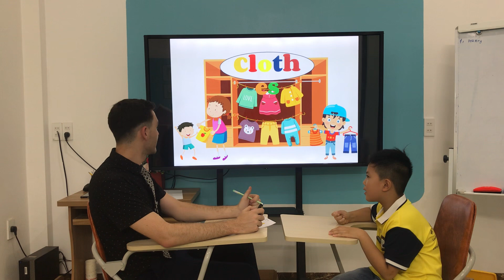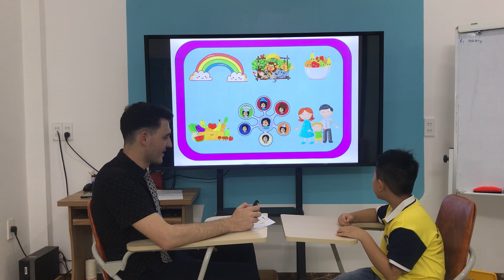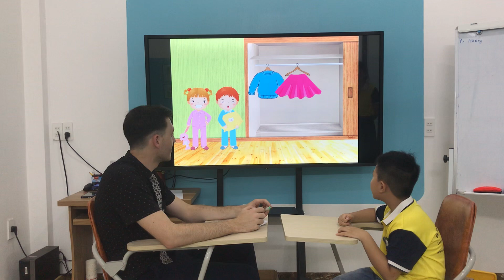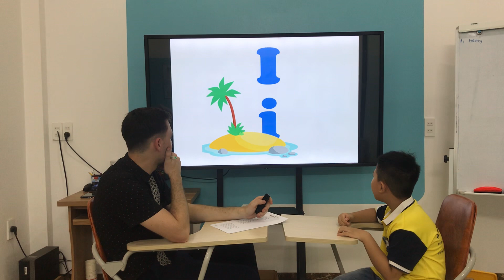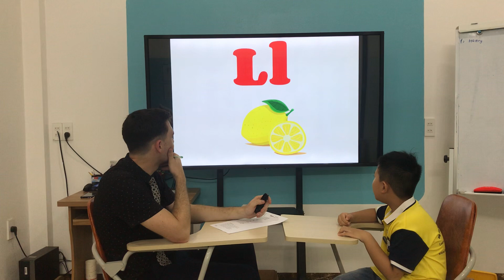Tom, C2 PSE